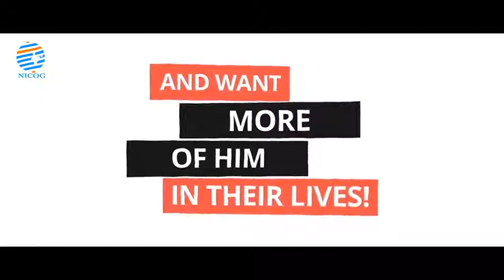Living for God brings Down Everything.